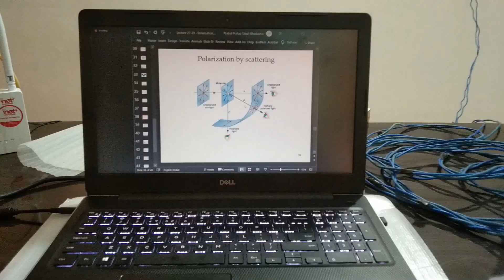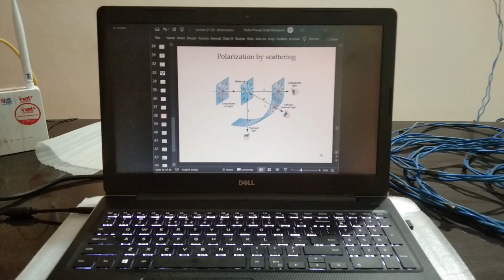Tru Talk ON Online Classes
This Video is only for entertainment and you will see some tru facts about online classes . The video language is Punjabi and Hindi .
Note-- Sorry to all teachers ,because jadon collage ch  javangae than ahi teachers nea appan nu padona.
And here is new website "Green Bay online Store" from where you can buy amazon products with its proper knowledge of product and you may the lucky one who will grab a free product or a hefty discount on buy products.